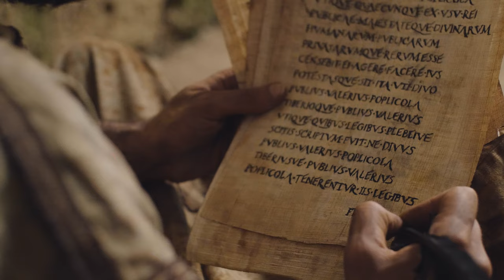Официјални трејлер филма ЧОВЕК ИЗ ЗЕМЉЕ ПРАШИНЕ / MAN FROM THE LAND OF DUST – Official Trailer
„ФИЛМСКИ ТИМ ФЛАВИЈАН“ И МАНАСТИР ПОКРОВА ПРЕСВЕТЕ БОГОРОДИЦЕ ПРЕДСТАВЉАЈУ ФИЛМ „ЧОВЕК ИЗ ЗЕМЉЕ ПРАШИНЕ“

„Све што остаје иза људи је прашина. Понекад, прашина крије тајну о животу који траје. Понекад, прашина прича причу… о вечности. Ово је прича о човеку који је задобио вечност. О човеку којег је Бог уздигао изнад греха и смрти… изнад простора и времена. Прича о путу и сећања у заборав и натраг. Прича о вери, страдању и нади. Ово је прича… о човеку из земље прашине.“

Прича о светитељу из бедара Северне Африке, Флавијану Kартагинском, чије се мошти налазе у манастиру Покрова Пресвете Богородице у Лешју код Параћина и од 2015. године живо сведоче чуда љубави Божије. Окосницу филма чини Житије и Акатист свештеномученика Флавијана, ранохришћанског светитеља из 3. века, чијим се светим молитвама изаткаше истинита сведочанства о бројним чудесним исцељењима која нам светитељ пројави.
Као ђакон и ученик великана светог Kипријана Kартагинског, свети Флавијан је мученички пострадао 259. године са свештеником Монтаном и мученицима Лукијаном, Јулијаном, Викториком, Реном, Примолом и Донацијаном, у време прогона хришћана од стране цара Валеријана. По промислу Божијем, управо захваљујући аутентичним Флавијановим белешкама сазнаје се о подвигу ових светих мученика и њиховом труду и страдању за име Господње.
С поносом вам представљамо трејлер дугометражног играног филма "Човек из земље прашине", јер су нас „…љубав и осећање дужности навели да сачинимо овај запис, да бисмо оставили истиниту исповест величине Божије за сву будућу браћу …“

Слава вечна Богу нашем драгом и светом Флавијану Картагинском.

УЛОГЕ: NASREDDINE OUNI, WALID ELGHARBI, EMIR BEN OUAHADA, SLEH ARBI, BILAL JENDOUBI, SOFIEN KHEDER, SAMI SOLTANI, SONIA MAHBOULI, RAFIKA BEN SALEM, MOHAMED JALEL, SKENDER ZOUARI, ЗОРАН МАРКОВИЋ, АНТОНИНА ПЕТКОВИЋ, БРАНКА КОСТИЋ, ВОЈКА РАЈКОВИЋ, СТЕВАН СТЕВАНОВИЋ, ДЕЈАН ЦВЕТКОВИЋ И ДРУГИ.

РЕЖИЈА: МИЛАН ДУЈОВИЋ
МУЗИКА: ADRIAN VON ZIEGLER
МОНТАЖА: ДЕЈАН ЈОВАНОВИЋ
КОСТИМИ: СТЕФАН САВКОВИЋ, СТЕВАН СТЕВАНОВИЋ
СЦЕНОГРАФИЈА: НАГИБ ИСМАИЛОВИЋ
ДИРЕКТОР ФОТОГРАФИЈЕ: ДЕЈАН ЈОВАНОВИЋ
КАМЕРА ОПЕРАТЕР И ПОСТПРОДУКЦИЈА: СТЕВАН МИЋИЋ, ДЕЈАН ЈОВАНОВИЋ
ИЗВРШНИ ПРОДУЦЕНТ: ПРОТОСИНЂЕЛ ЈОВАН МИЛЕНКОВИЋ
АСИСТЕНТ ПРОДУКЦИЈЕ: ПРОТОЈЕРЕЈ МИЛОШ КОСТИЋ, НЕНАД ЋИРКОВИЋ, АЛЕКСАНДАР МИЈУШКОВИЋ, СРЂАН ПЕТКОВИЋ
НАРАТОР: МИОДРАГ КРСТОВИЋ
ПРОДУКЦИЈА: ФТФ И МАНАСТИР ПОКРОВА ПРЕСВЕТЕ БОГОРОДИЦЕ У ЛЕШЈУ
СПЕЦИЈАЛНИ ЕФЕКТИ: ВУК НИКОЛИЋ
СЦЕНАРИО: ПРОТОСИНЂЕЛ ЈОВАН МИЛЕНКОВИЋ, МИЛАН ДУЈОВИЋ, ДЕЈАН ЈОВАНОВИЋ

PayPal налог за уплату прилога за снимање филма о Светом Флавијану (Човек из земље прашине)

Забрањено је свако копирање видео и/или аудио снимака и постављање на друге канале! ©